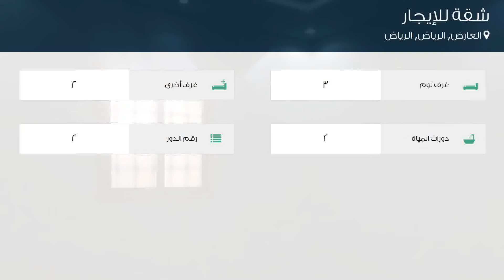شقة للإيجار في شارع لم يسمى, حي العارض, مدينة الرياض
تفاصيل العرض:-

رقم: 3167896

ميزات:-

3 الغرف, 2 غرف أخرى, 2 عدد دورات المياه, 2 رقم الدور, سكني, تجاري, صالة